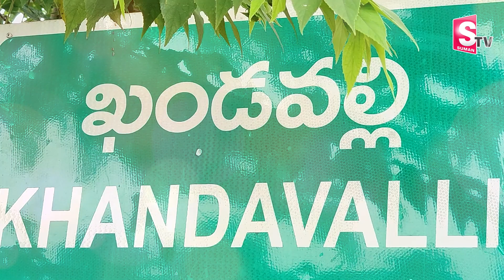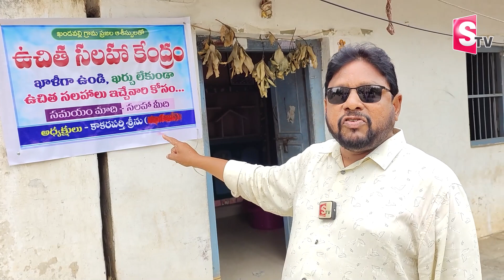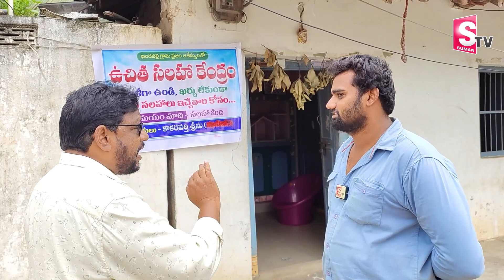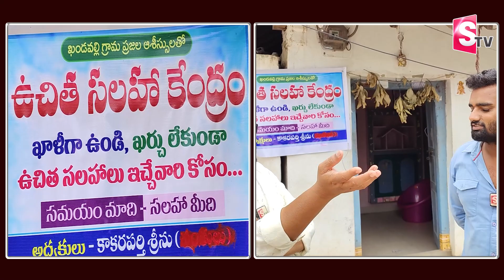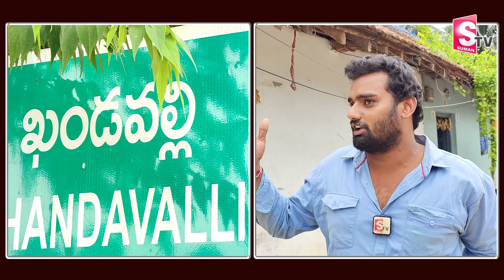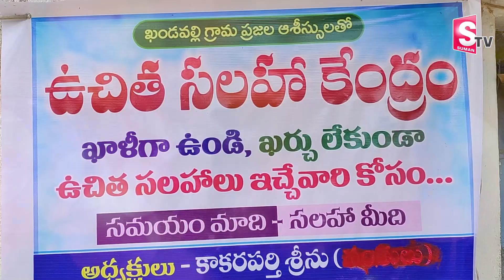ఈ కేంద్రం తిన్నది అరగని వాళ్లకు మాత్రమే.. || Free Advice Centre || WEST Godavari Updates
Watch►ఈ కేంద్రం తిన్నది అరగని వాళ్లకు మాత్రమే.. || Free Advice Centre || WEST Godavari Updates